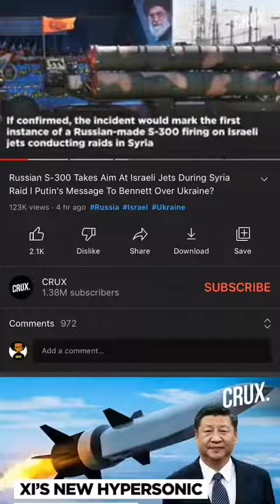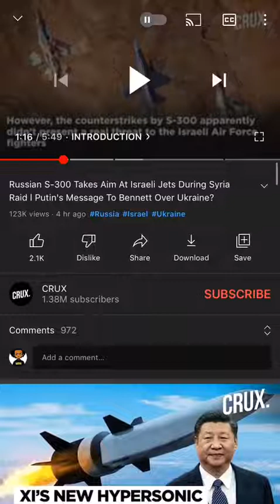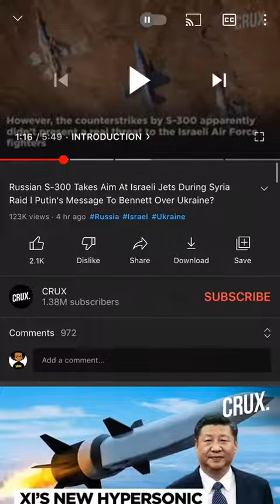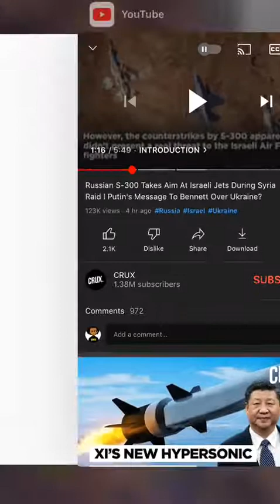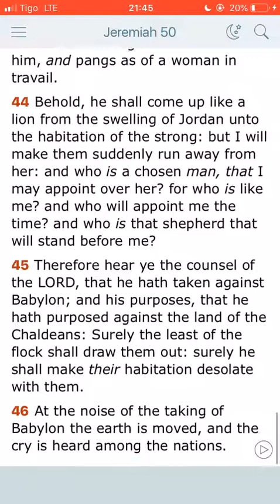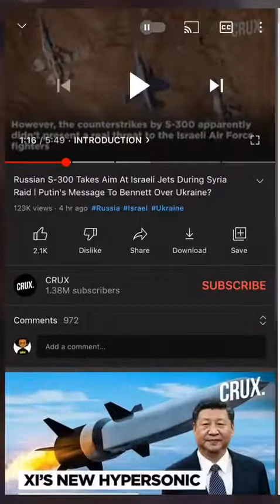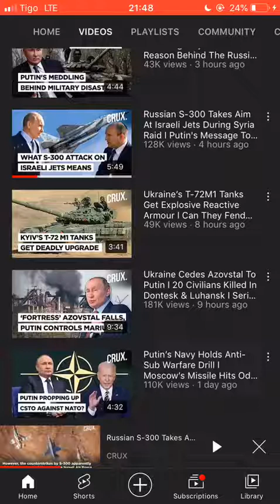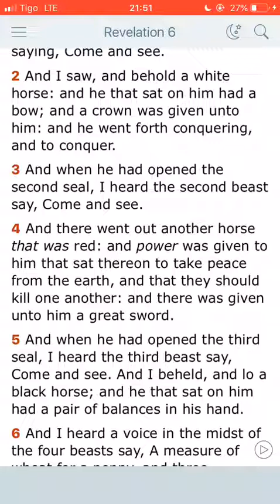The algorithm of WW3...in thee valley of yahawashapat